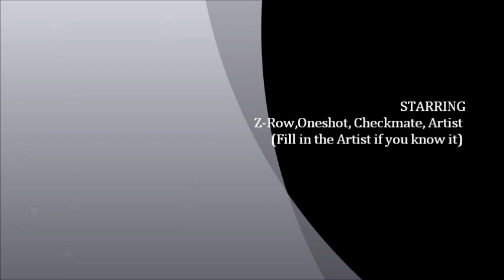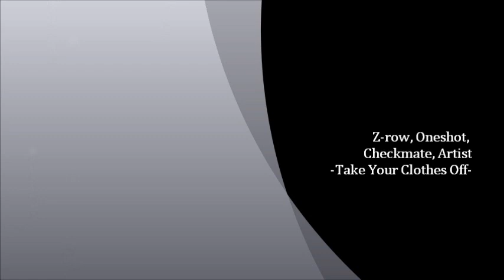Take Your Clothes Off F Checkmate, Oneshot, Artist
This Track is set up in a slower tempo with amazing lyrics and its always fun to listen to. Enjoy!